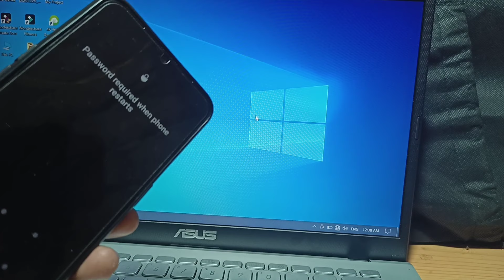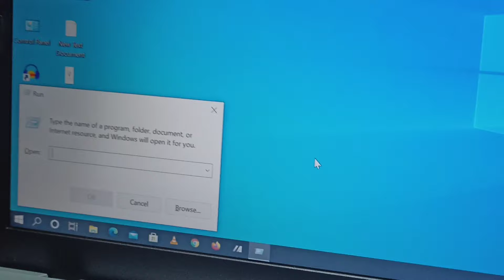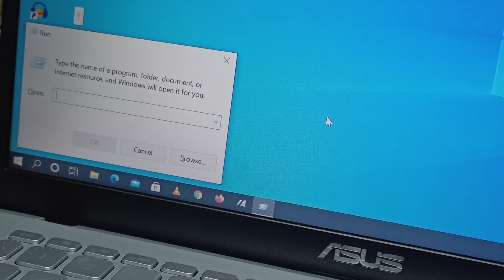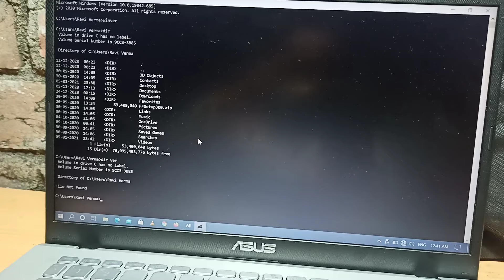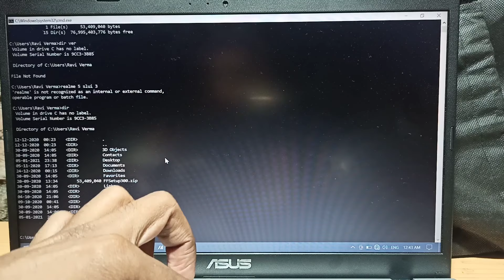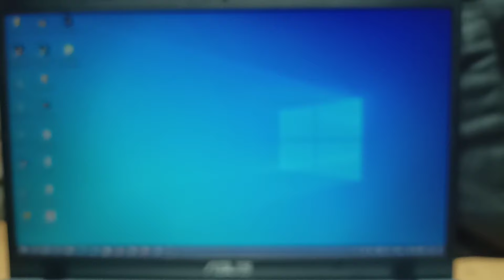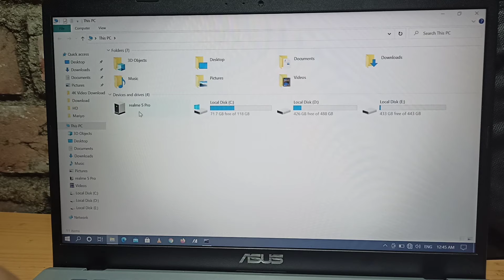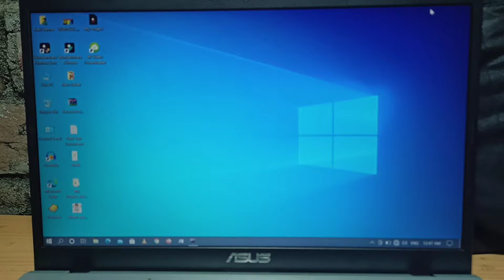How to Backup Data from Locked Android phone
to recover photo video files data.

How to recover photo video files data and folders from locked android phone/tablet

Is it possible to recover data from a locked phone? Many Android users get locked out of their phones for reasons like forgot mobile phone password? So how to recover photos videos and other media files from android phone after been locked out from the android device? Do not worry, it is still possible to restore data and folders from android phones and tablet from locked android device. Download android data recovery software from link above for free and use it to scan android phone/tablet sd card and retrieve back files from android phones and tablets.